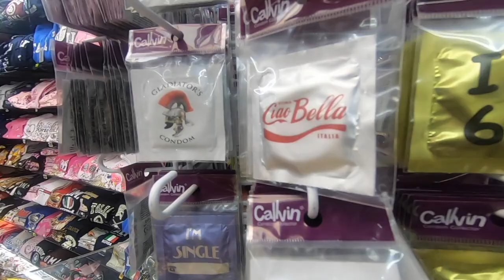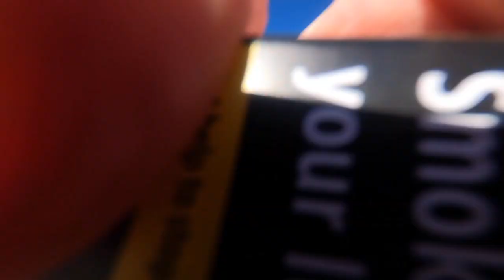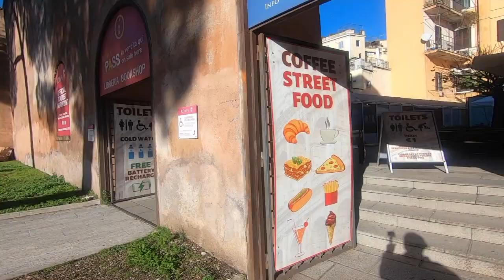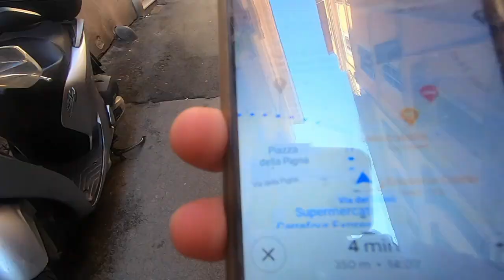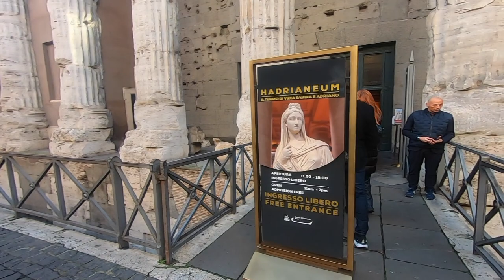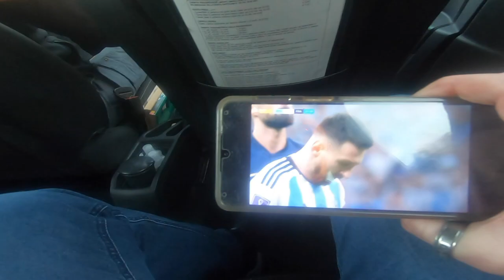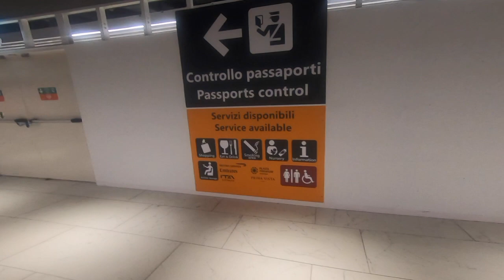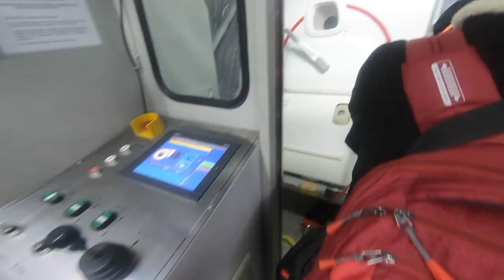Colosseum | Spanish Steps | Trevi Fountain | Pantheon | Roman Forum | Piazza Navona 🇮🇹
This is my final day in Rome where I walk around the city in search of good sites such as the Colosseum, The Spanish Steps, Trevi Fountain, The Pantheon, Roman Forum, Piazza Navona and more

I also sample some local Italian food which was amazing.

The video also features watching the 2022 World Cup final and my first ever YouTube subscriber caught on video, which was a proud moment.

- - - Video Contents - - -
00:00 Intro
01:11 Hotel summary
03:38 Breakfast
04:31 Enroute to Colosseum
06:23 Roman Forum
14:24 Colosseum
19:10 Walk to coffee pitstop
19:56 Coffee pitstop
20:40 Walk to the Pantheon
23:46 The Pantheon
25:04 Lunch
25:59 Walk to Piazza Navona
27:01 Piazza Navona
29:23 Walk to Trevi Fountain
34:46 Trevi Fountain
37:09 Walk to the Spansh Steps
40:19 The Spanish Steps
44:36 Enroute to the airport
45:53 Airport security
46:40 Airport shopping
48:43 Dinner (Ramen)
50:58 World Cup final
54:21 My first YouTube subscriber on camera
55:29 Flight home
56:13 Arrived home plus conclusion